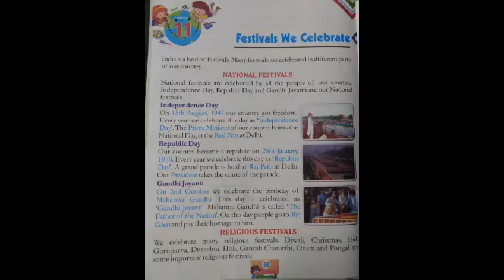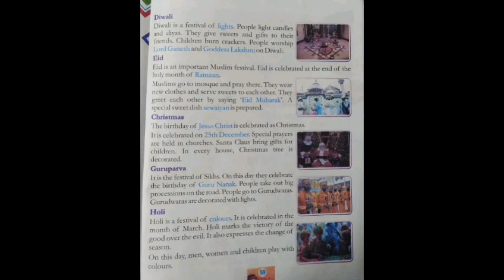Class 1 EVS Chapter 11 ।। Festivals we celebrate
Class 1 EVS Chapter 11 ।। Festivals we celebrate।। For Kids ।। By Study Time ।।

Various festivals celebrated in India.

} National Festivals
} Religious Festivals

By Study Time